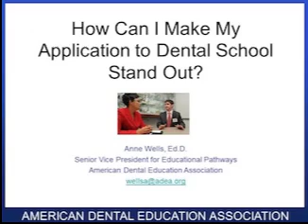How can I make my application stand out?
Anne Wells is Senior Vice President for Educational Pathways at the American Dental Education Association. She directs of the Division of Educational Pathways, which houses ADEA's three centralized application services, ADEA AADSAS, ADEA PASS, and ADEA CAAPID, and the development of a new centralized application service for dental hygiene that will launch in August 2013. As the "front door" to dental education, the Dr. Wells and her staff focus on initiatives to assure the continued quality and diversity of students entering dental education programs. She interfaces extensively with admissions, student affairs and financial aid officers, and advanced education program directors, as well as with health professions advisors, dental specialty groups, and students at all levels of education. Prior to joining ADEA in 2003, Dr. Wells was Associate Dean for Admissions and Student Affairs at the University of Louisville School of Dentistry. She holds a master's degree in counseling from Indiana University and a doctorate in higher education administration from the University of Louisville.